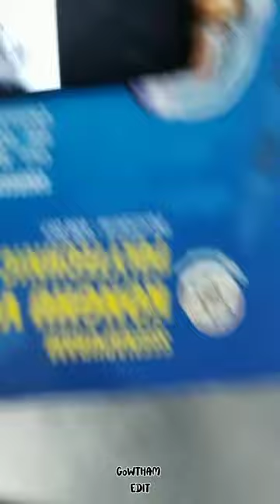👿## Godzilla vs Kong ##🖌 its art# 👍